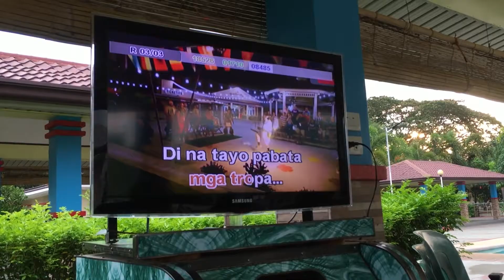SWIMMING @Razon Farm | Alvin Valenzuela